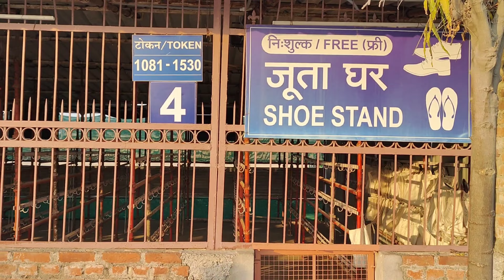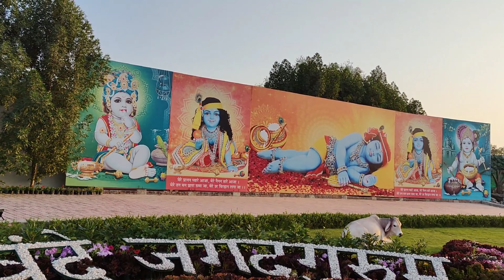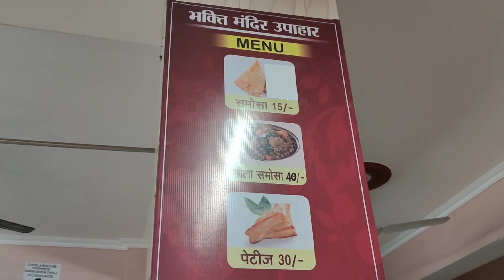Bhakti Dham Mangarh | Mangarh Tour guide | Mini Mathura Vrindavan vlog | Kripalu dham Mangarh 4K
Mangarh dham is mini mathura vrindavan situated near Kunda in Pratapgarh district.
Kripalu ji 's nagri is one of the most famous places to visit near allahabad.